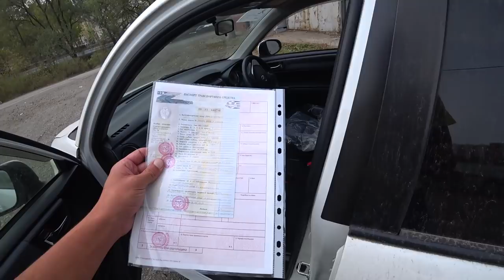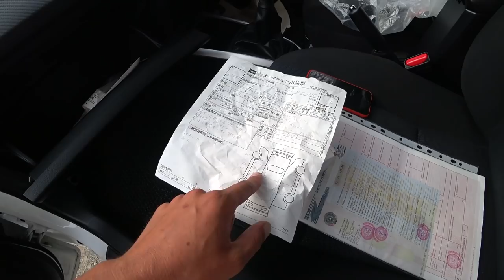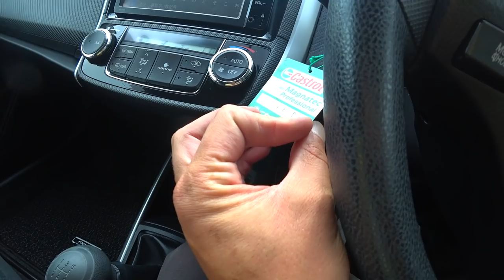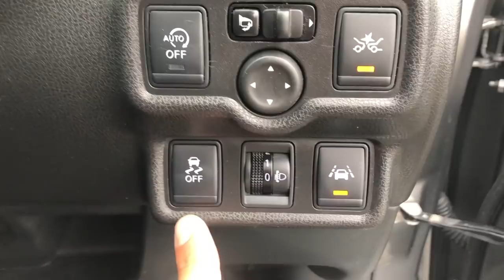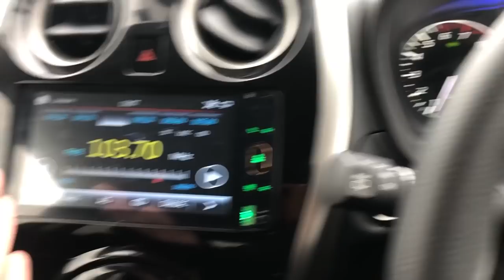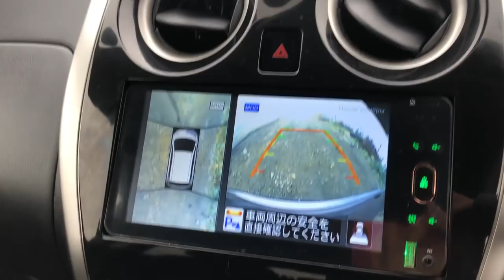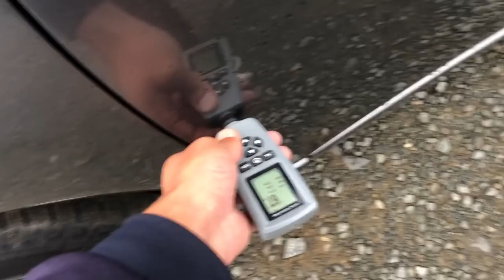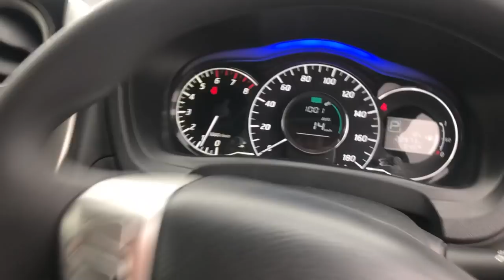Авторынок зеленый угол Автомобили с минимальными пробегами Автоподбор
Авторынок зеленый угол Автомобили с минимальными пробегами. Филдер и ноут.

ВСЕМ СПАСИБО КТО ДОСМОТРИТ ДО КОНЦА

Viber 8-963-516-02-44